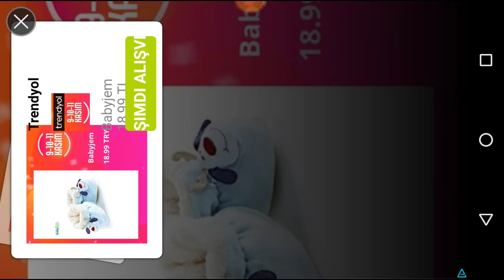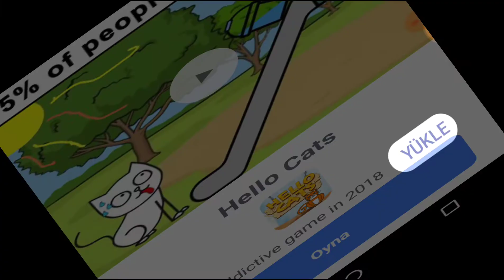ARABA SÜRME YARIŞI EN YENİ DAĞ RAMPASINDAN ATLIYOR ÖRÜMCEK ADAM DAĞ RAMPASI YENİ BÖLÜM YARIŞI